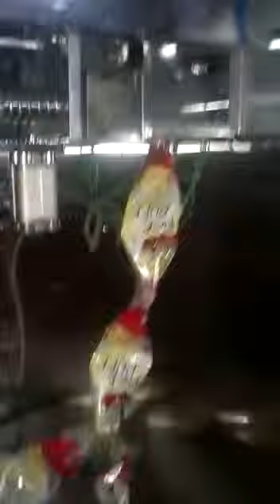Automatic triangle Pouch / Samosa Type Pouch Packing Machine +91-9560471650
Triangle Pouch Packing Machine
Mr Raj
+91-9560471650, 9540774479